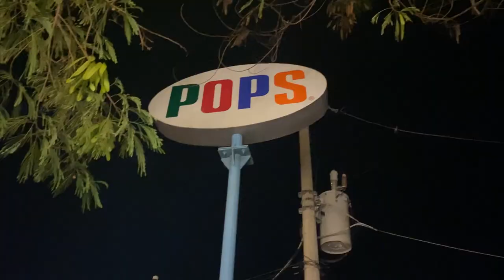Tamarindo Costa Rica - Best day Ever!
This video could have been a lot of things. Before filming I think I wanted it to be a surfing and snorkeling in paradise video. After watching the footage I though it was a love story for my amazing wife. But as I edit, I'm realizing is a Kelsey story of Triumph!
When It all came down to it, this was my favorite day of this trip. So much fun in the water and being out in the ocean with everyone was amazing! Great food, and tired bodies are my jam. Of course it was my favorite day until we all started throwing up in the middle of the night. But more on that later.

And watch our last Costa Rica trip here!

Mossman's Coffee Shops and Catering Company

Music

Monologue - Splasher!
Surf's Alright - In Bold
Deep Ocean - Halcyon Lounge
Salt Creek Beach - Sixteen Wheelers